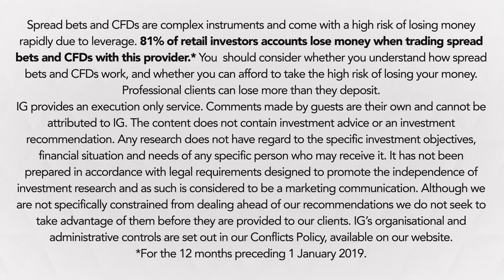EU will be receptive to a ‘short’ Article 50 extension, but will it be extended further?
With the UK in a tight corner, after a series of unexpected twists in the path to Brexit, Alexandra Kellert assuages fears of riots in the streets if Brexit is not delivered on time or as expected. However, with Theresa May expected to fail when she attempts to drive her Brexit deal through the House of Commons for a third time, the European Union (EU) are expected to allow an extension to Article 50.